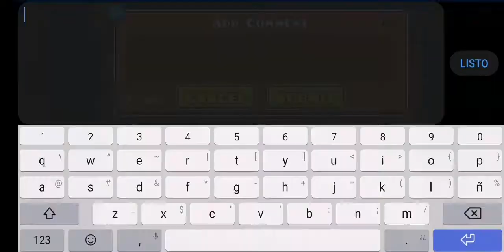(Easy Demon) Strange Boxes by Flash (Coin) [Geometry Dash 2.11]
Un nivel bastante sencillo que lo quise intentar y realmente es uno de los niveles que merece una dificultad inferior, pero bueno ya que, al menos aprovechar el Bug.

Como conseguir la Moneda?

Entre el 44% & 45% se verá la parte de los bloques en la que está la araña, hay 5 cuadros y te dirá la pista de que en qué bloque debes de tocar y cuál no, que lo verás entre el 57% - 60%.

🌠Vamos por los 150 Suscriptores 🌠

💾 Level Dates:

ID: 66531208

Difficulty: Easy Demon 10 ⭐

🔊 Song:

 -  Fracture by Waxterk

ItsOmarHero#0275

🎮 GD Account:
ItsOmarHeroGD